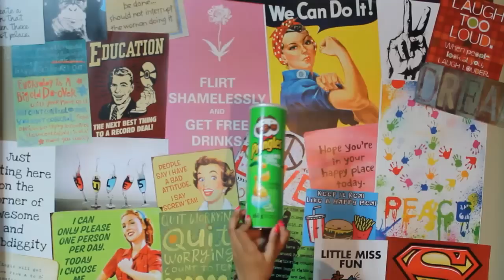Types of Friends...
Markham, ON L3R 6E0
Canada